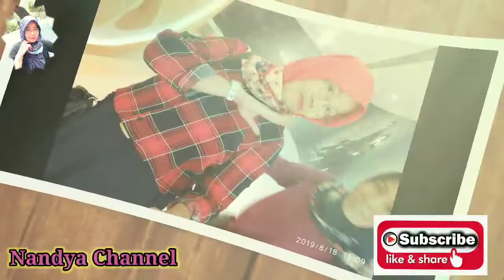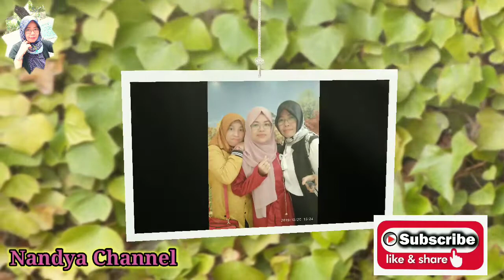Aktivitas Minggu||Mengedit foto jadul menjadi vidio slide show di kine master#nandyachannel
Nandya Channel
Asalamualaikum wr wb,hallo teman teman,sahabat youtube,semoga dalam keadaan baik dan sehat ya??

Inilah hasil ,edit foto di kine master,vidio slide show,di kine master,dengan berbagai gaya dan model back groun,edit foto ,vidio, youtuber pemula,mengedit foto,vidio slide show di kine master,dikine master bisa edit foto,menjadi vidio slide show